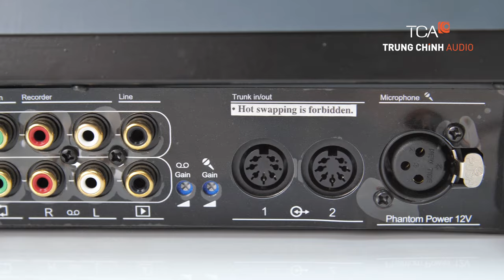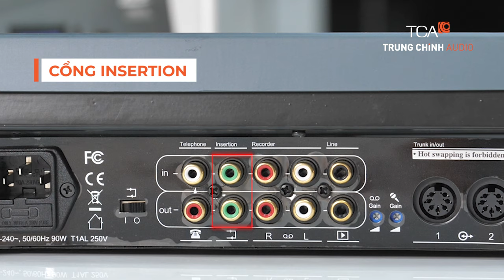Hệ thống hội thảo JTS C800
Hệ thống âm thanh hội thảo/ hội nghị JTS C800 là dòng cao cấp. Hệ thống mở rộng tới 60 máy đại biểu, kết nối hệ thống hội nghị truyền hình